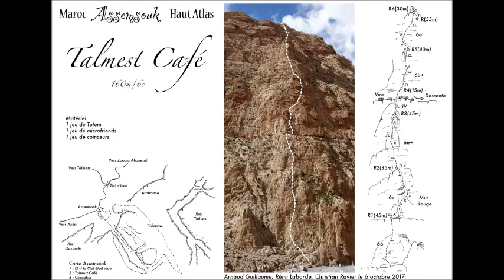Assemsouk Oct 2017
Escalade au Maroc à Assemsouk